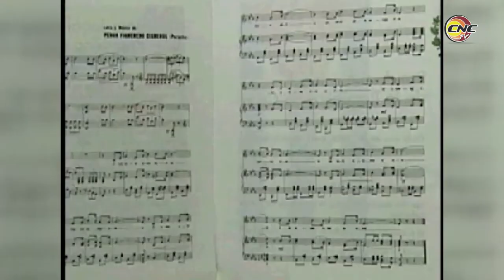Himno de Bayamo, motivo de orgullo para todos los cubanos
Es un himno de combate, surgido en el fragor de la lucha contra el poder de la metrópoli española. Llama a defender la Patria en el combate y ofrendar la propia vida en busca de la ansiada libertad.